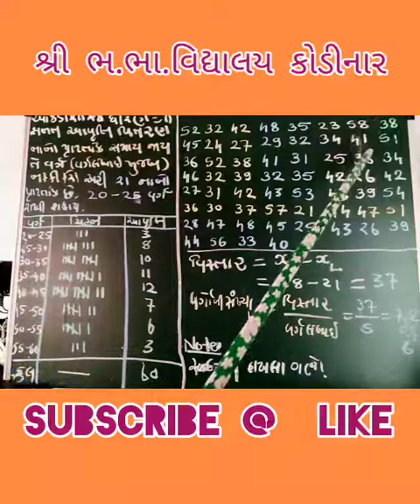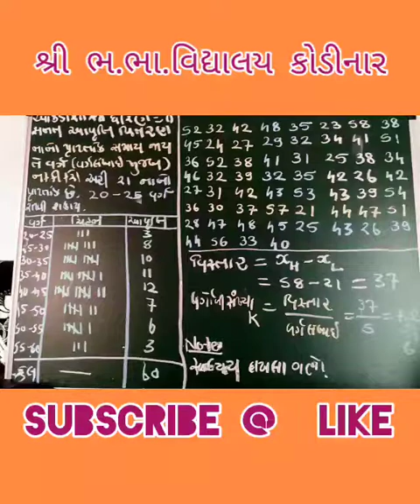આંકડાશાસ્ત્ર ધોરણ 11 . યુનિટ 2 માહિતી નિરૂપણ સતત આવૃતિ વિતરણ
માહિતી નિરૂપણ અસતત. સતત.આવૃત્તિ વિતરણ . આંકડાશાસ્ત્ર .સંખ્યાત્મક . ગુણાત્મક માહિતી. સમષ્ટિ . નિદર્ષ . તપાસ..